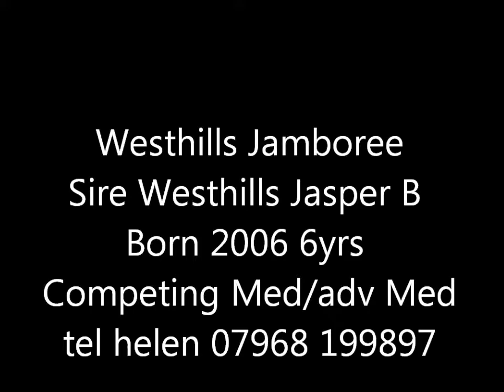helen lowe jammi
dressage